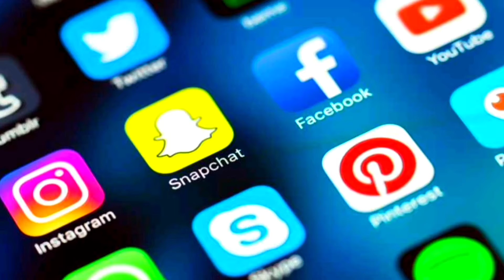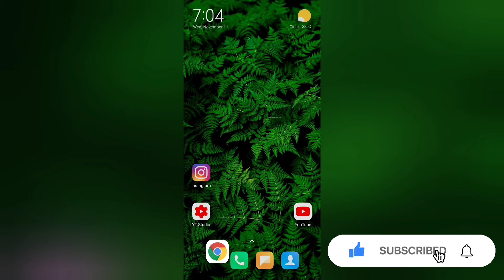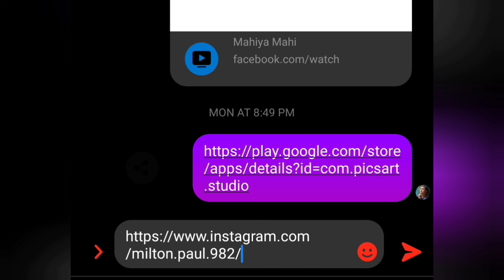How To Copy Instagram Profile Link 2020.কিভাবে Instagram Profile Link কপি করবেন ২০২০?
🌿It is a bit difficult to share instagram account link among the social accounts we use. In today's video I will show you how to copy and share instagram account link very quickly and easily.